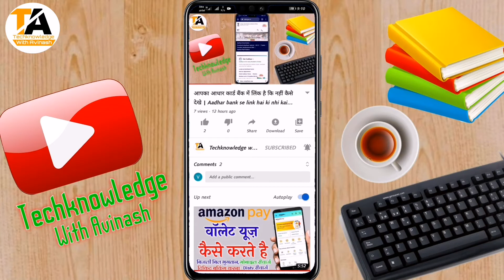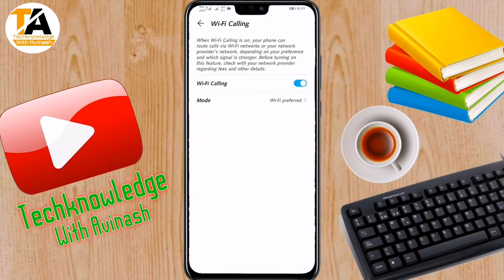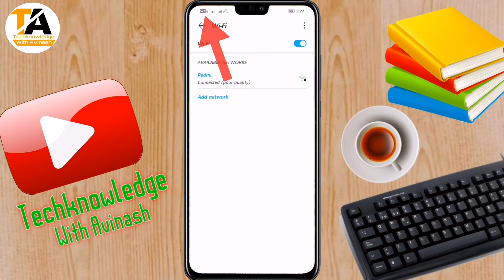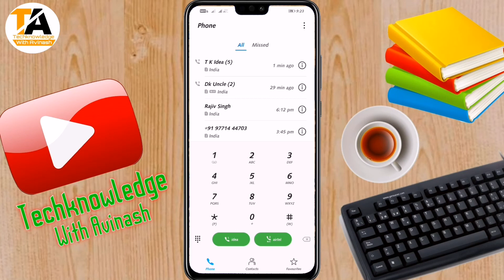Wifi calling kaise kiya jata hai | what is wifi calling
🔴Introduction :-
नमस्कार दोस्तों, स्वागत है आपका हमारे यूट्यूब चैनल Tecknowladge with Avinash में, मै हूँ अविनाश, दोस्तों आपको इस चैनल पर रोजाना नई नई टेक्नोलॉजी से जुड़े Tips & Trick मिलते रहेंगे। जिससे आप रोज रोज कुछ नई चीजें सीख सके। मैं पूरी कोशिश करूंगा की आपको नई नई तकनीकों के बारे मे जानकारी उपलब्ध कराऊं।
  धन्यवाद...

हेलो दोस्तो,
     आज हम बात करने वाले है कि कि आप wi-fi call कैसे कर सकते है, तो दोस्तों अगर आप भी चाहते तो इस विडियो को लास्ट तक देखे

🔴Tags for reference :
wifi calling
wi fi calling kya hai
wi fi calling kya hota hai
wi fi calling kaise kare realme
wi fi calling kaise kare vivo
wi fi calling kaise kare redmi note 8 pro
wifi calling app
wi fi calling kaise kare redmi note 7
wi fi calling kaise kare jio
wifi calling charges airtel
wifi calling details